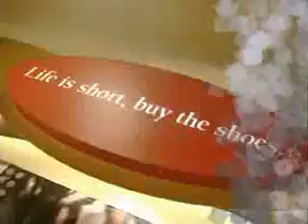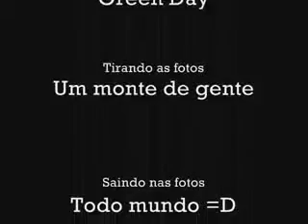Salt Lake City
A melhor viagem e as melhores lembranças!